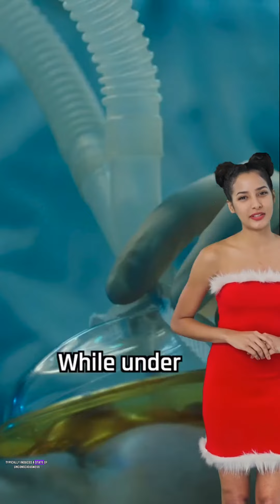What happens to your body under Anesthesia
What happens to your body when it's under anesthesia